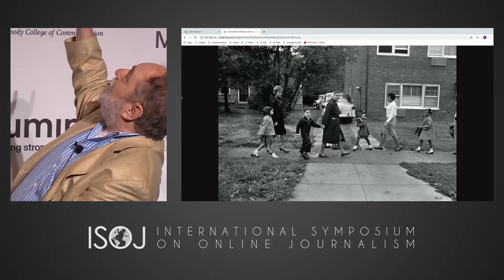ISOJ 2019 Day 2 — Keynote speaker: Dave Winer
Dave Winer, software developer and editor of the Scripting News weblog, a pioneering developer of  weblogs, RSS, and podcasting
Chair: Rebecca MacKinnon, co-founder and board member, Global Voices Online